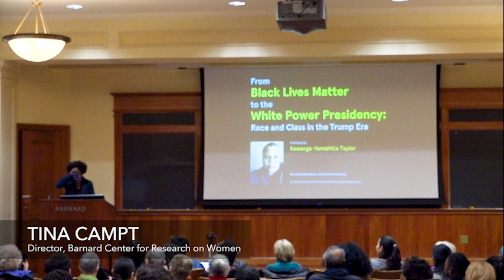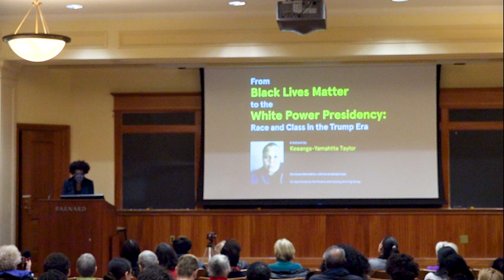Keeanga-Yamahtta Taylor: From BlackLivesMatter to the White Power Presidency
Keeanga-Yamahtta Taylor is author of From BlackLivesMatter to Black Liberation (2016), an examination of the history and politics of Black America and the development of the social movement Black Lives Matter in response to police violence in the United States. Taylor’s research examines race and public policy including American housing policies. Dr. Taylor is currently working on a manuscript titled Race for Profit: Black Housing and the Urban Crisis of the 1970s, which looks at the federal government’s promotion of single-family homeownership in Black communities after the urban rebellions of the 1960s. Taylor looks at how the federal government’s turn to market-based solutions in its low-income housing programs in the 1970s impacted Black neighborhoods, Black women on welfare, and emergent discourses on the urban “underclass.” Taylor is interested in the role of private sector forces, typically hidden in public policy making and execution, in the “urban crisis” of the 1970s.

This is the second public event in BCRW’s Poverty and Housing Working Group series, recorded on March 1, 2018 at Barnard College in NYC.